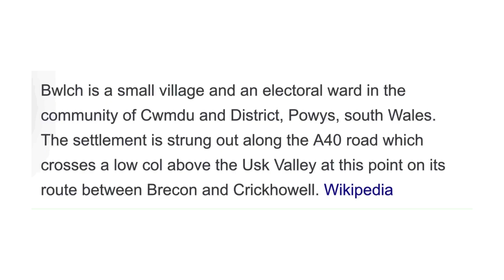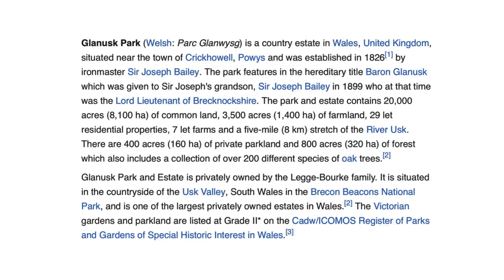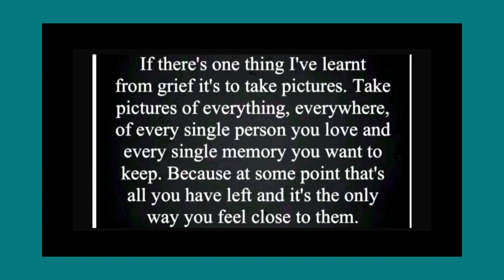A drive with us production 05/09/23 Bwlch - Crickhowell driving the A40 real time pretty Wales UK 🚙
Drives from our trip to Wales 😊

Musician: @iksonmusic

Musician: @iksonmusic

Musician: @iksonmusic